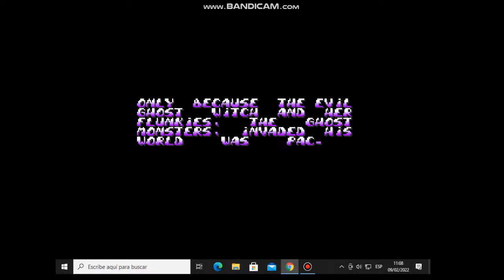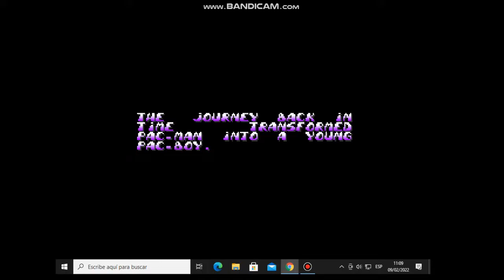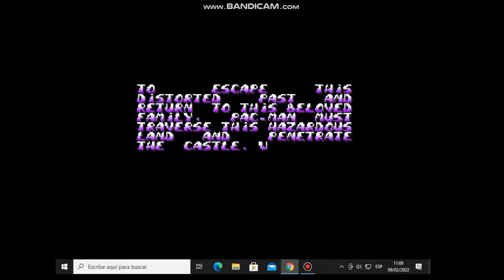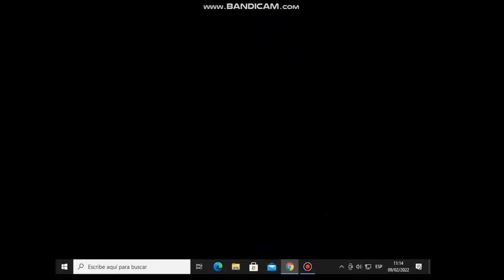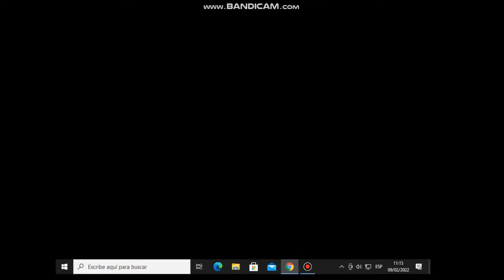Pac-in-Time (PC/MS-DOS) - Gameplay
Released by Kalisto in 1993 & produced by Mindscape in 1994.
This game obviously has the same gimmicks as Fury of The Furries. This gameplay was done in 640x480 for some reason. In this game, you'll need to rescue Pac-Man's family in order to complete the whole game. But this is just a gameplay.

The game also has pearls instead of coins like Fury of The Furries had.
Some SFX are different compared to the original.